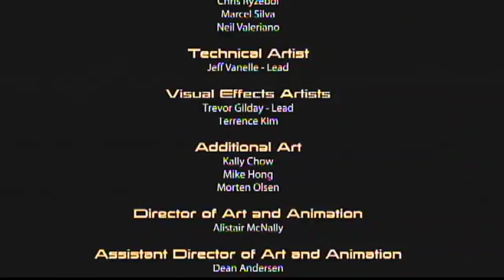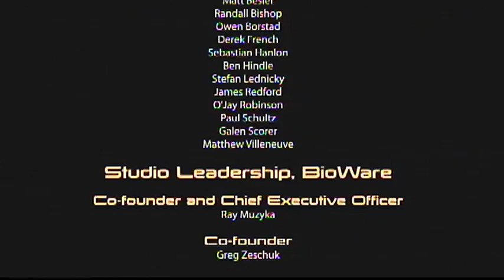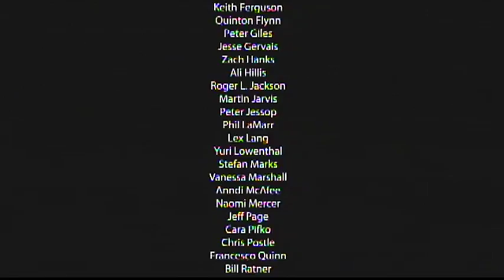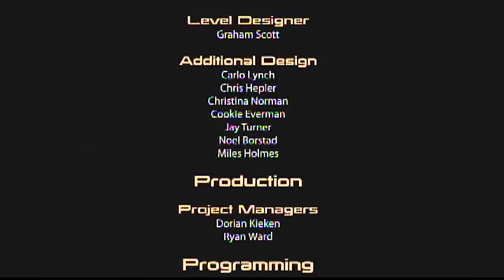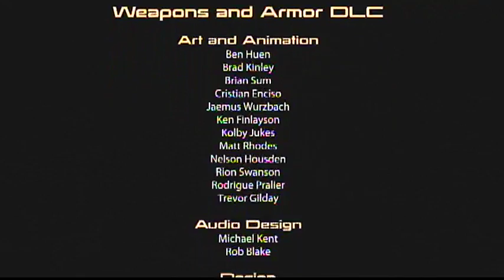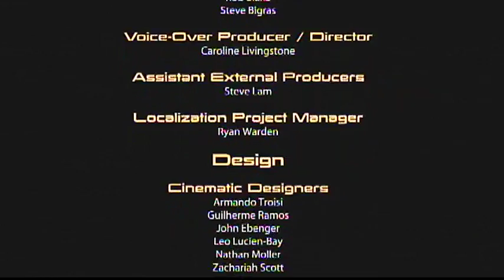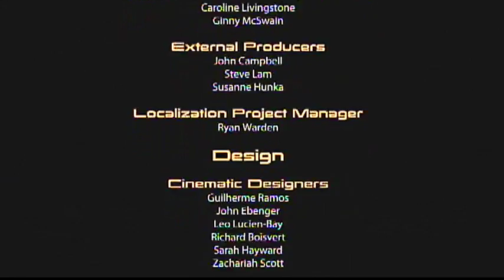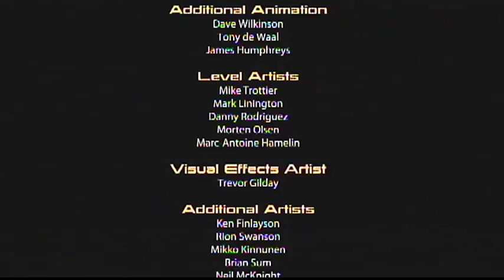Ending To Mass Effect 2